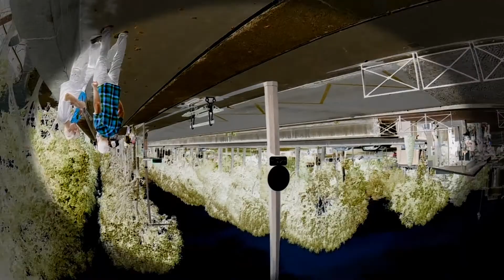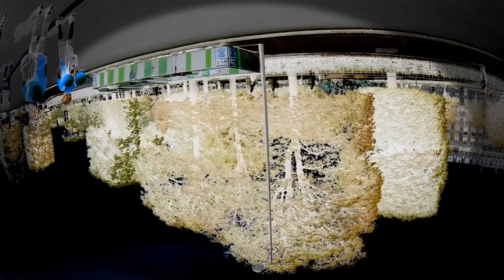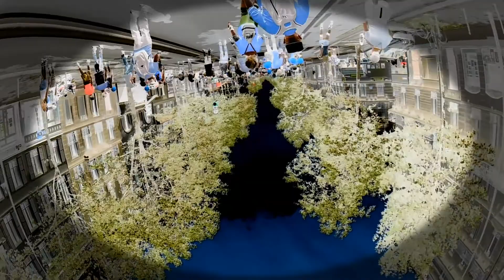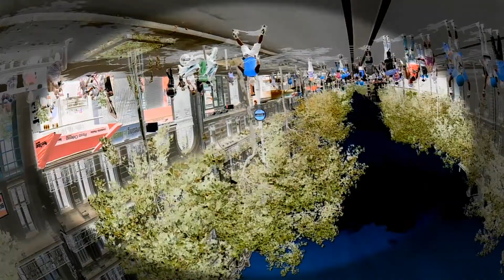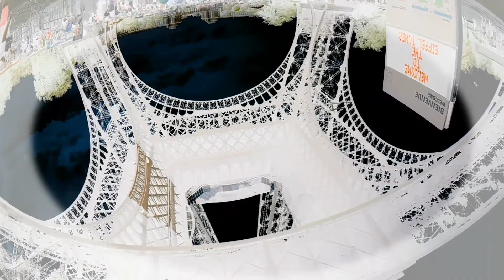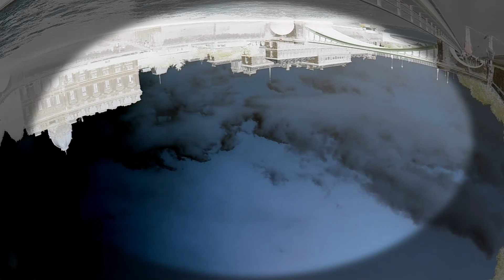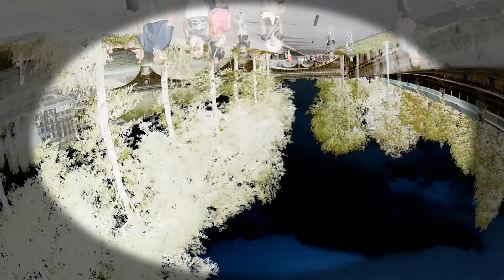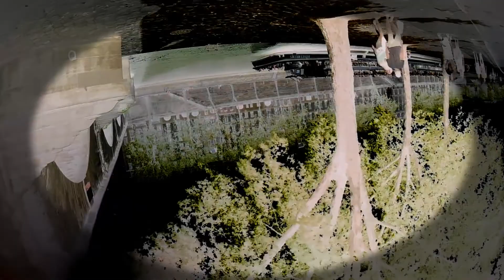A strange day in the life of me & I